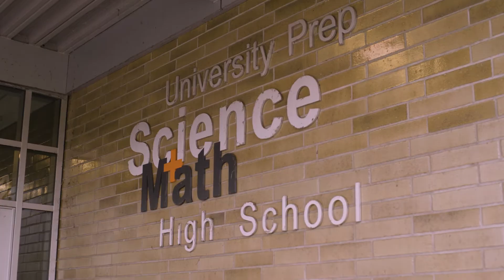The UPSM High School Experience: Our Return to School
U Prep Science and Math High School offers our scholars an education in a safe, state of the art facility. We offer smaller class sizes, a STEM focus, and after school programming to enhance your child’s overall educational experience. UPSM’s Career Pathways is a unique offering of an immersion of exploration in career fields that are either in high demand, or lack gender and race diversity. Learn more about our Return to Learn program and UPSM High School now